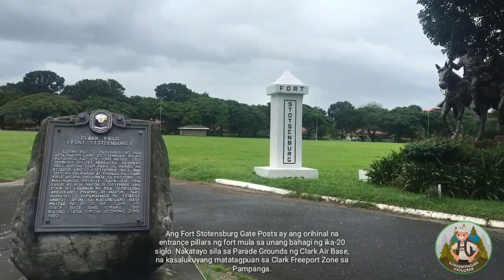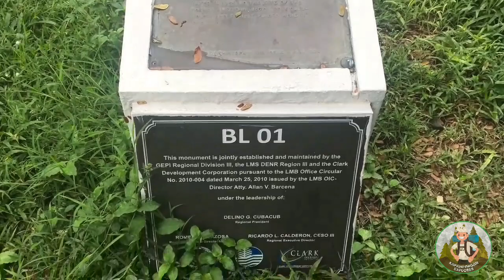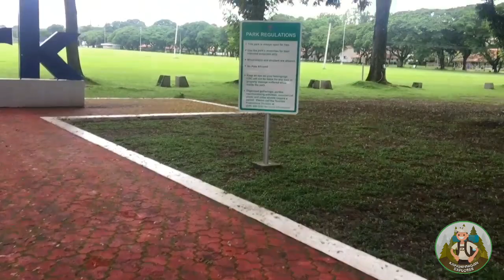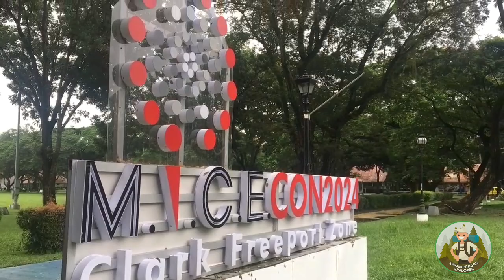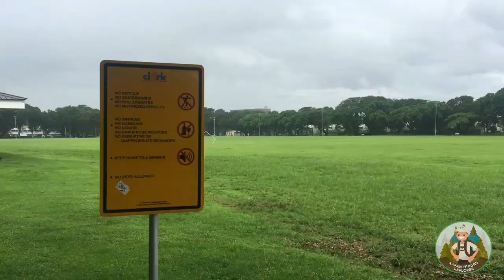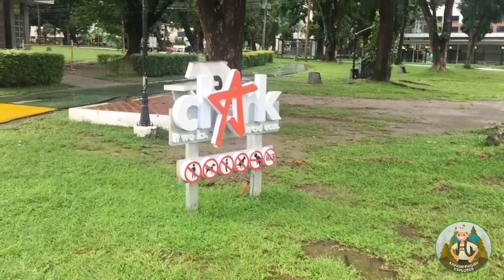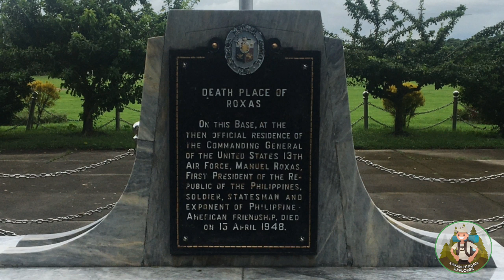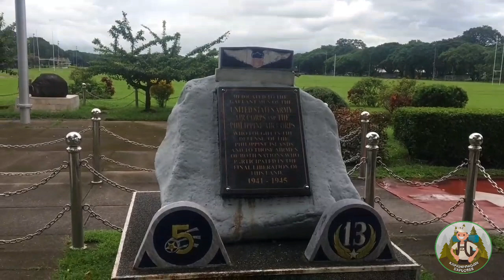Clark Parade Ground (Fort Stotsenburg) | Clarkfield, Pampanga